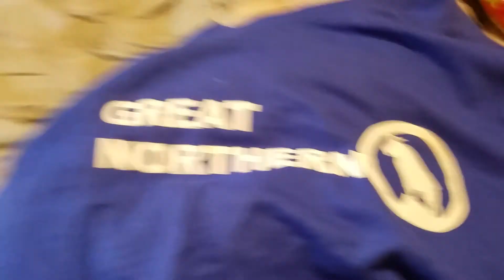Birthday gifts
Today is my b day so I'll be in town for a bit